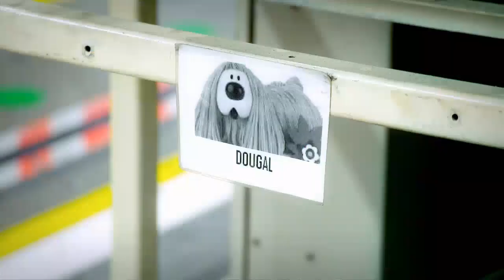James May Kaizen Sketch Note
The principles of Kaizen, the Japanese way of lean production, have never been explained better than in James May’s visit to the Toyota Motor Corporation factory in Derby. I use this short 5-minute clip in my Operations Management class, and my students love it!

This is a short excerpt from Building Cars Live.